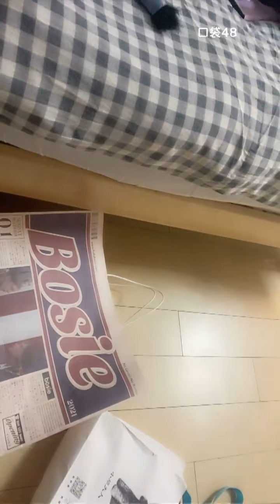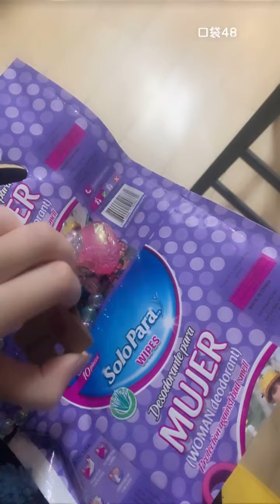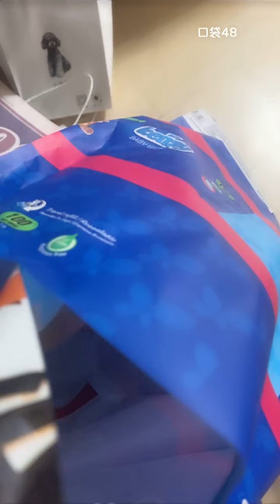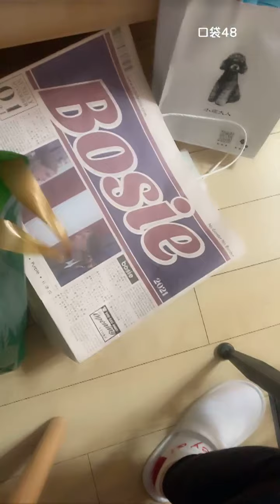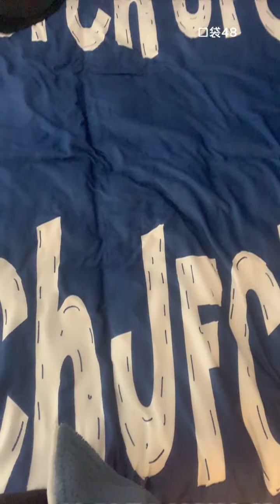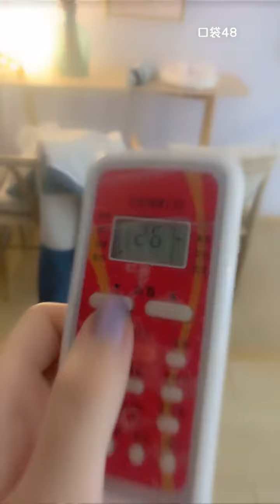【SNH48】【王睿琦】20210227 21:52 口袋48直播